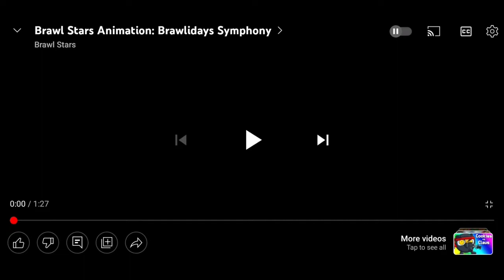Reacting to Brawl Stars Animation: Brawlidays Symphony